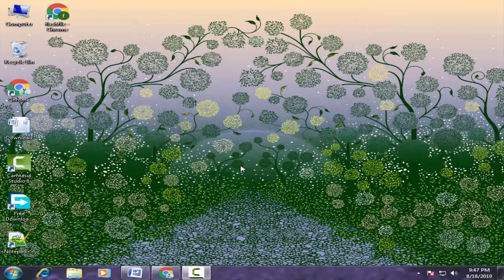Download Iphone clone Stock Firmware For All Models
On this Channel we have shared the Iphone-clone Stock Rom (Original firmware) for all Iphone-clone Smartphone and Tablets.